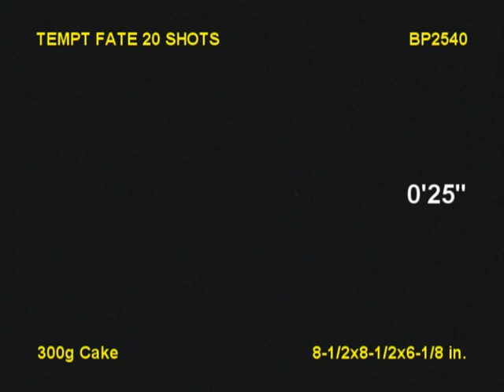BP2540 Tempt Fate, 20 shots, 200g cake